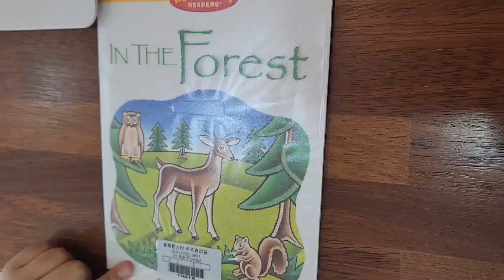In the forest(초2 여학생의 차분하고 멋진 리딩)